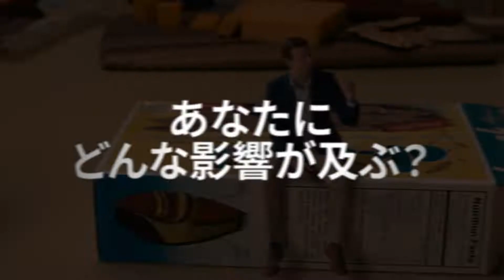もし地球が木星サイズになったら？